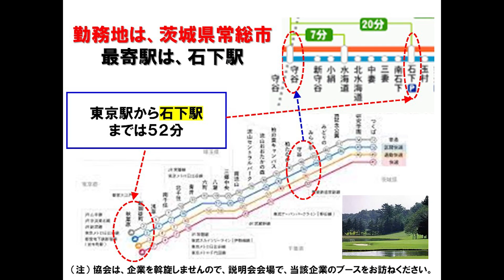【1月4日（水）15：00】Comprehensive work／Ibaragi／Golf course：フロント・コース管理・調理・ホール／茨城／ゴルフ場